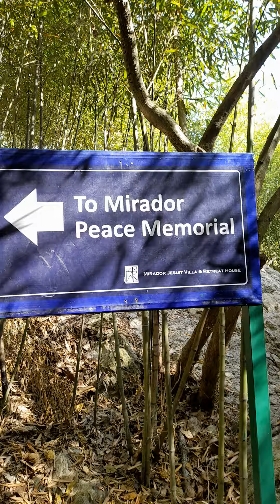24 December 2022